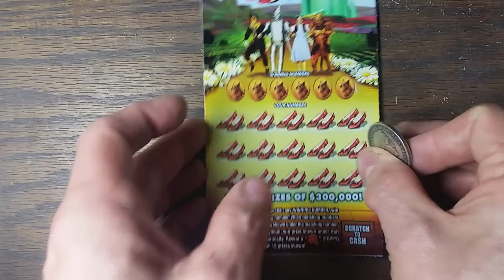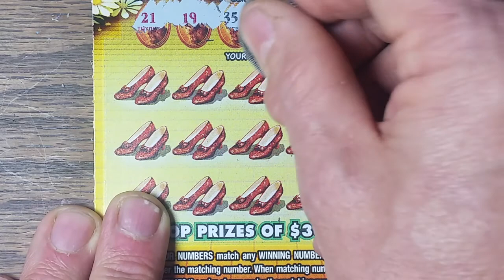WIZARD OF OZ. $300,000 PA Lottery top prize.